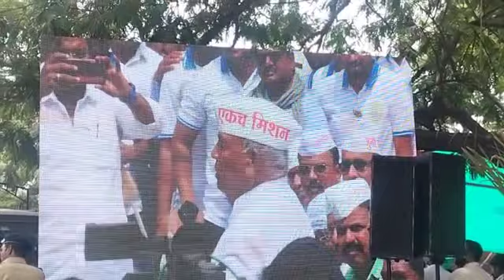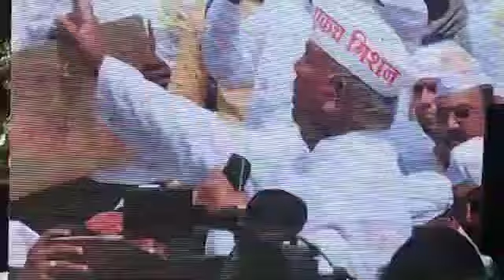Solapur पेन्शन मोर्चा मध्ये धडाकेबाज मार्गदर्शन करताना माजी आमदार नरसय्या आडम मास्तर